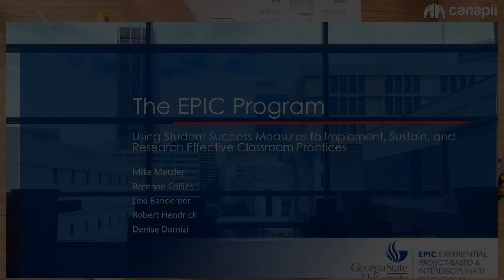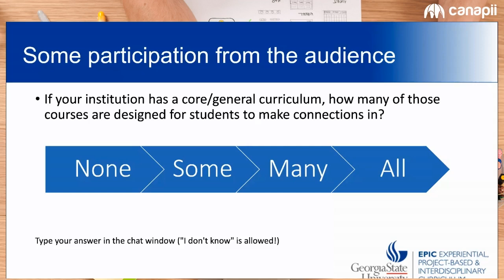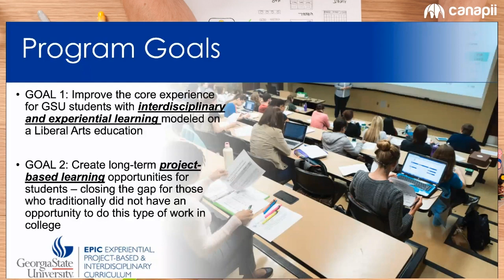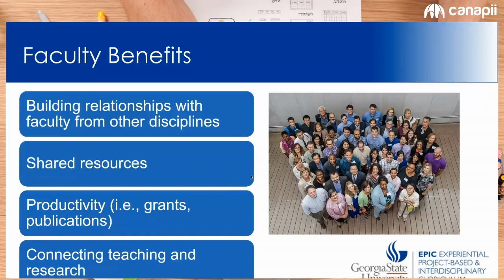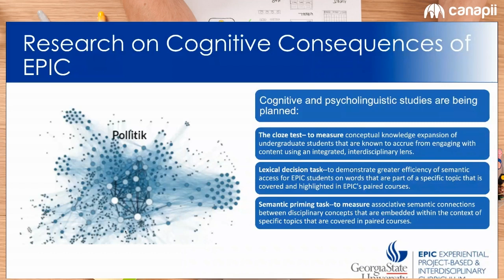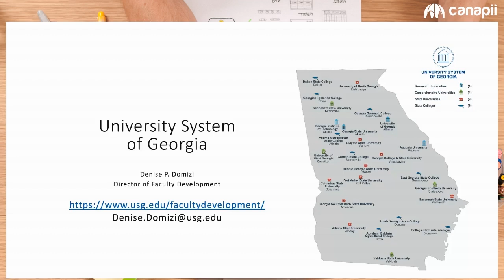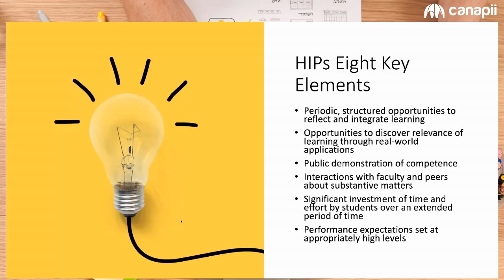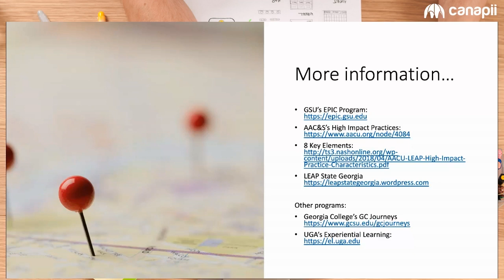ISSOTL21 Using Student Success Measures to Implement, Sustain, and Research Effective Classroom Prac